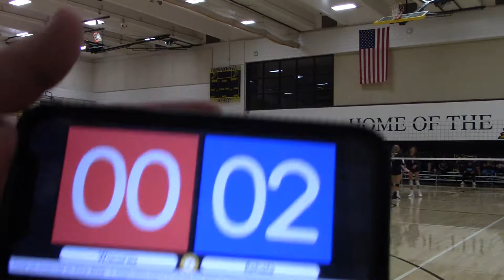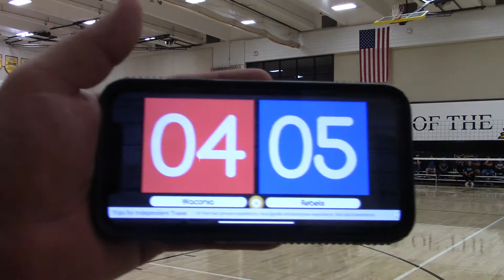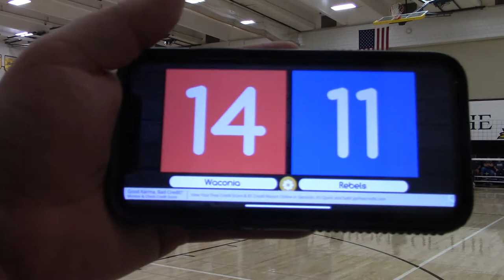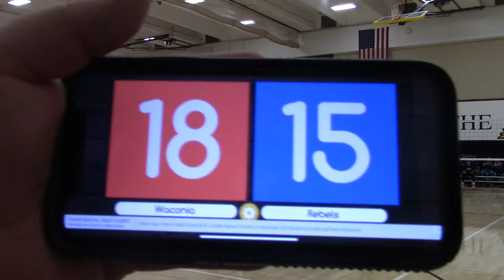2019 CP Rebels JV vs Waconia Championship Set 2 (L) 20-25